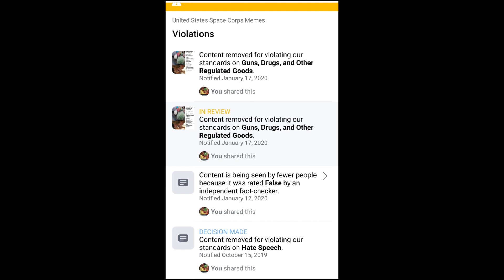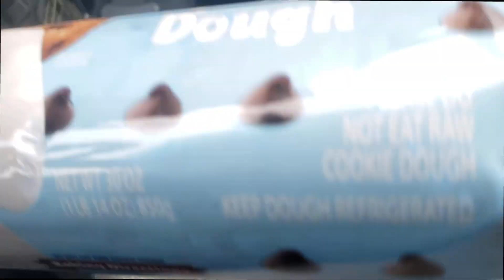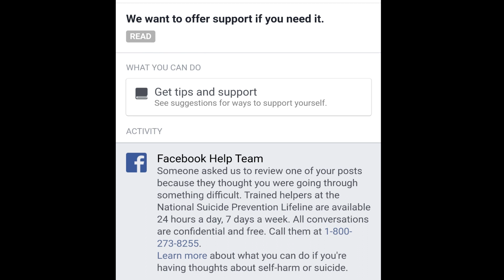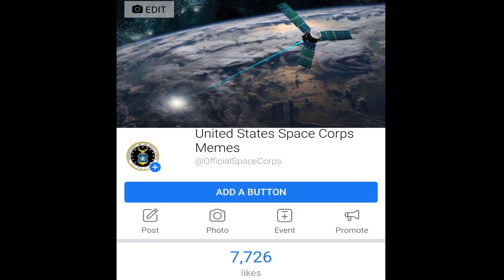Episode 65 Ban 21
Pr3pp3rchan gets banned from Facebook™ for his 21st time for the crime of Teaching children how to "Grow Amazing Crystals in Minutes"...

Dogecoin address DLRCaLHABB6JCYqo9affAMA8J9jbYS8wKc
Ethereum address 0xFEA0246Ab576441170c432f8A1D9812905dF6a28